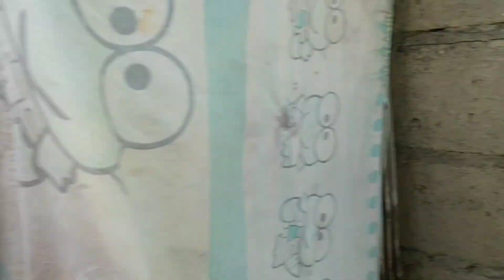Balayan 🚩|Masagana| wala ng butas ang bubong haha